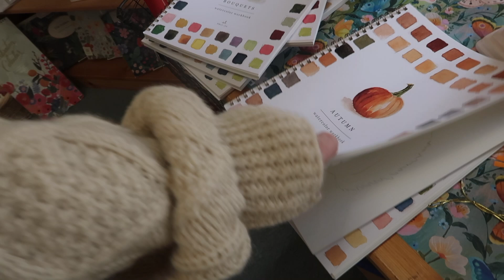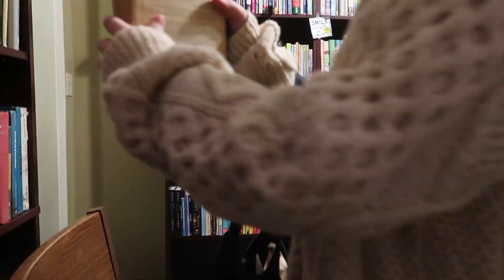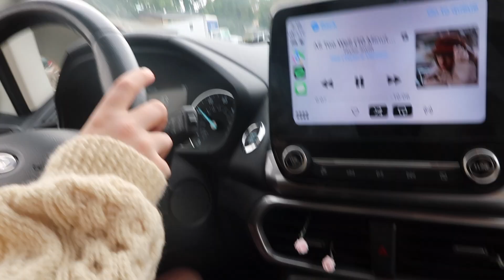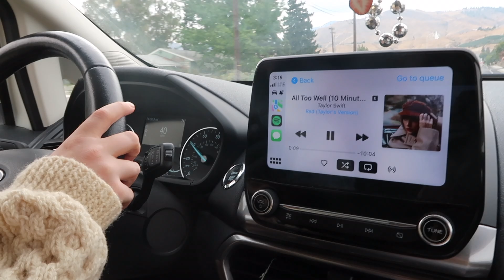Fall Vlog 2023! How to romanticize fall! *baking, thrifting, taking photos* | Celia Ruth